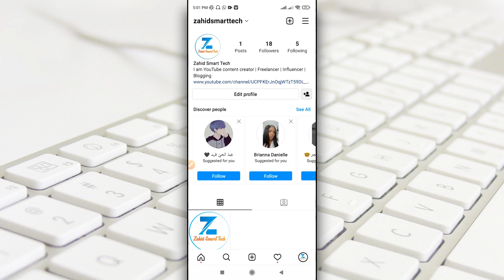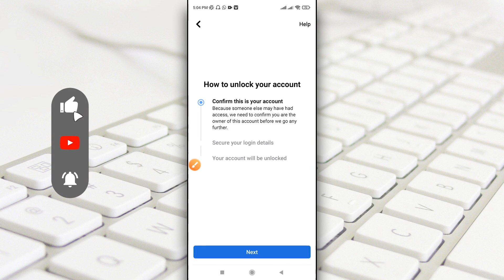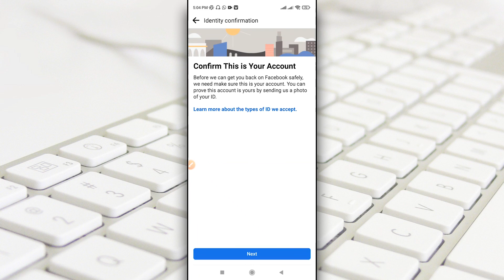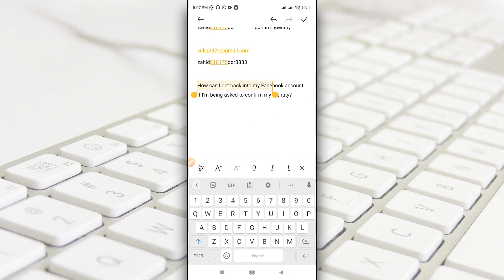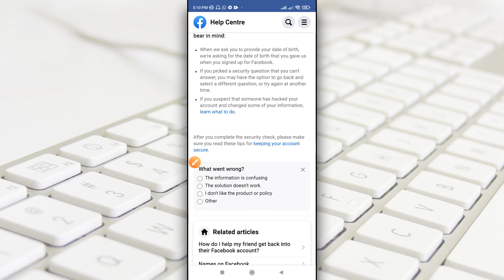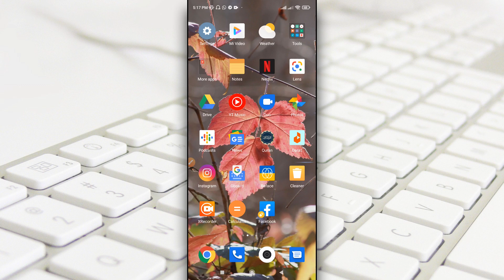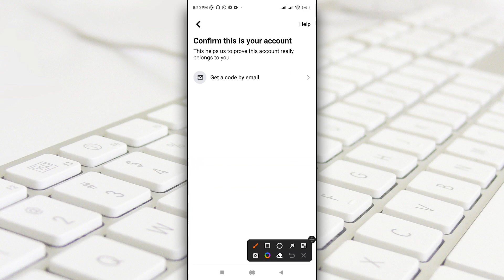get a code option in facebook account | how to unlock facebook account without id proof 2022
🚀 Covered Topics :-
1) :- get a code option in facebook account
2) :- how to unlock facebook account without id proof
3) :- unlock facebook locked account 2022
4) :- get a code by email ka option kaise laye facebook locked account me
5) :- get a code by email

🚀 Copy Paste Text👇

My Facebook account has been locked, but I don't have my personal identity, email and phone number because someone hacker changed my all personal information. This is my official Facebook account I want to unlock it please give me direct access instead confirm identity option, email or phone number. So that I can turn on again my Facebook account regularly. Thanks

Fallow Me:-